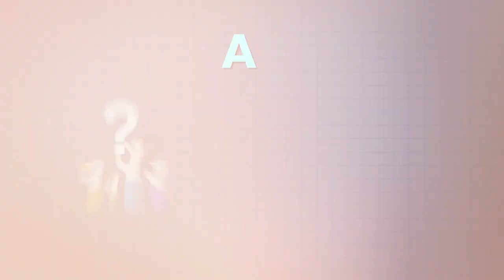How to kick start your GATE preparation!!